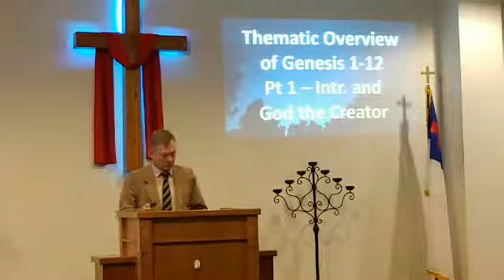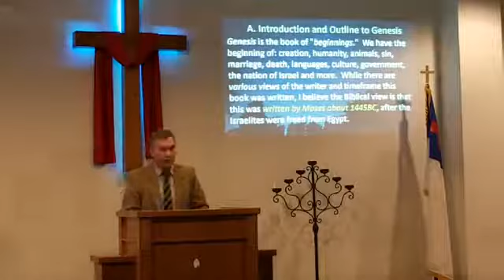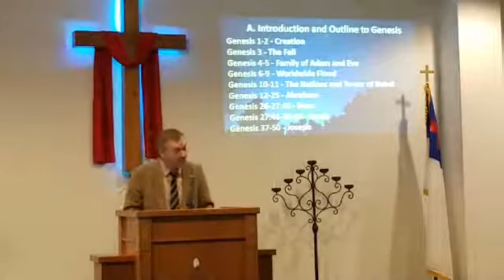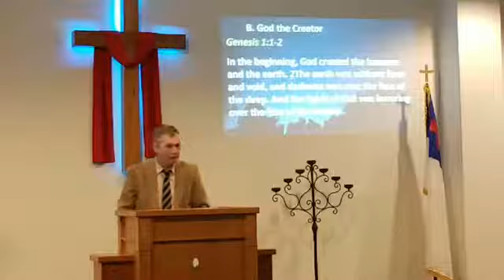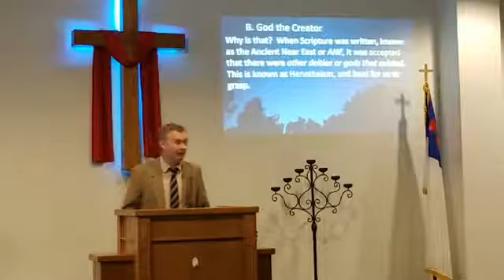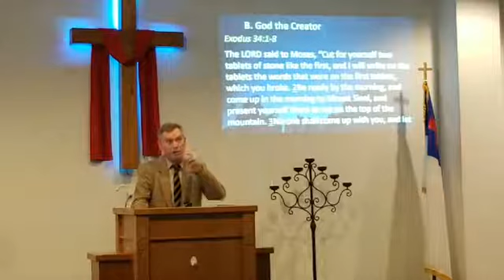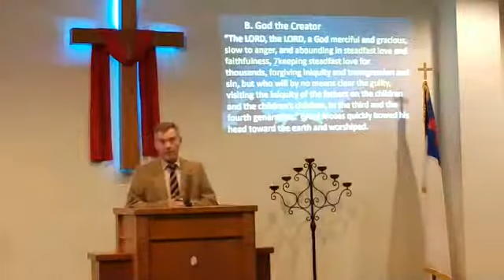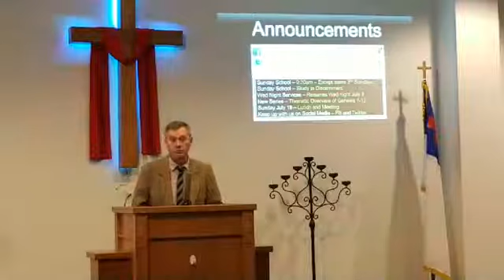Thematic Overview of Genesis 1-12 Pt 1 - Introduction and God the Creator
In part 1 of this series, I give a brief overview of the context of Genesis, then hone in on the truth that there is 1 God who created all things, including you. I address the importance of God as the Creator and the implications of that truth in life and the church.